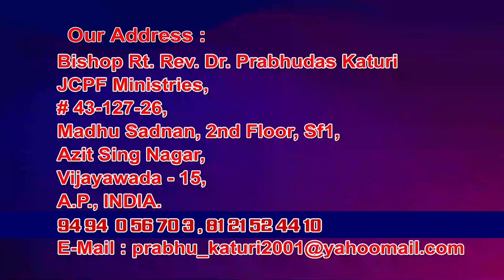11 1 22 prabhu das